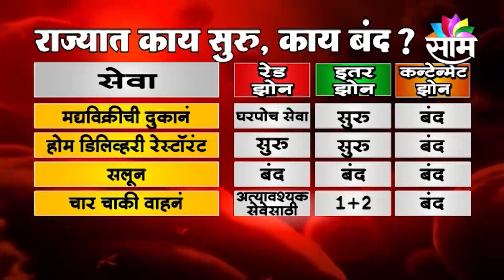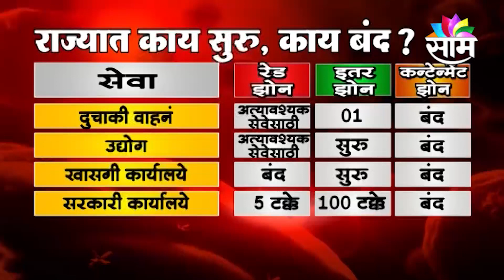LOCKDOWN | चौथ्या लॉकडाऊनमध्येही सवलती नाहीत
रेड झोन वगळता इतर भागात जिल्ह्यांतर्गत बससेवा सुरू करण्याचा विचार सरकारचा आहे...तर आरोग्य विभागातील डॉक्टर्स, विशेषज्ञ, नर्स, कर्मचारी यांची 17 हजार रिक्त पदे येत्या दोन महिन्याच्या आत भरण्यात येतील असंही आरोग्यमंत्र्यांनी सांगितलं..